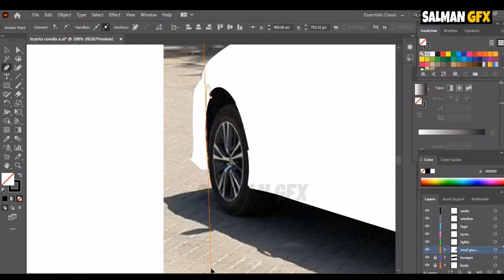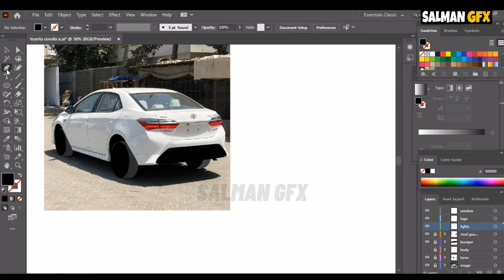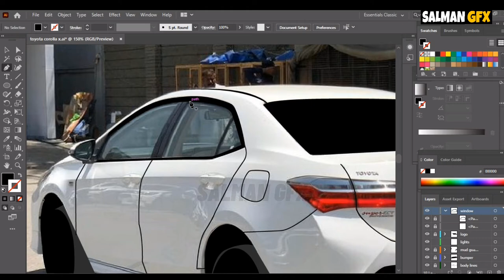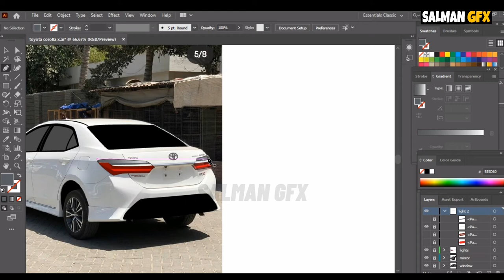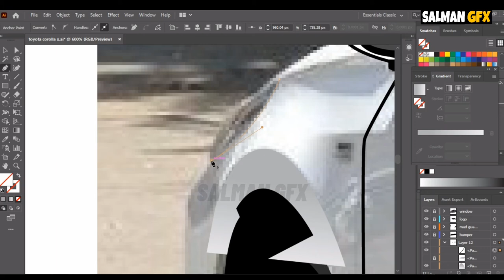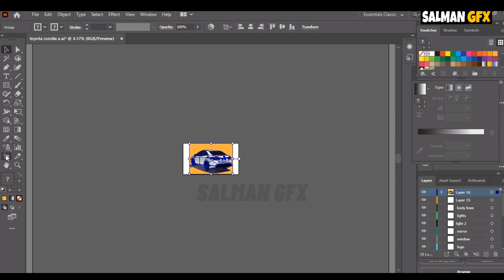Toyota Corolla X 2021 | Car Vector Illustration | Adobe Illustrator 2021 | SALMAN GFX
In this video I am illustrating TOYOTA COROLLA X , vector art.
Toyota Corolla Altis 1.6 X 2021.
Adobe Illustrator Art Work

DM your pics on Instagram for Illustration.